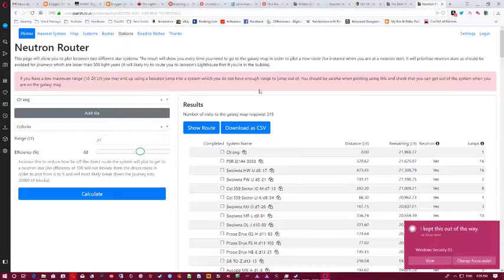Shhhh! Digital Media - Brian Joseph Johns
Just a live stream from 200 Sherbourne Street #701 in Toronto, Ontario, Canada

Usually just streaming from my bachelor pad where I might be:

Working on software design or programming

Working on writing (if I haven't completely scrapped writing altogether after being the victim of much social abuse for things that have nothing to do with me)

Working on 3D Design, Image rendering and compositing for The Butterfly Dragon (or A Lady's Prerogative if I haven't completely scrapped it as a result of social abuse in my community and building)

Working on musical composition

Playing with my Cat (self explanatory)

Cleaning my tiny bachelor pad